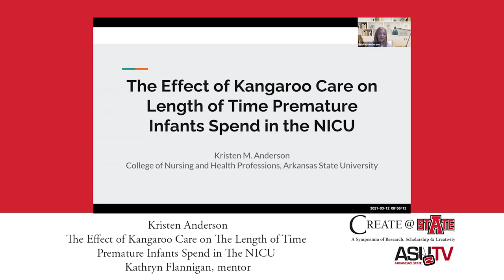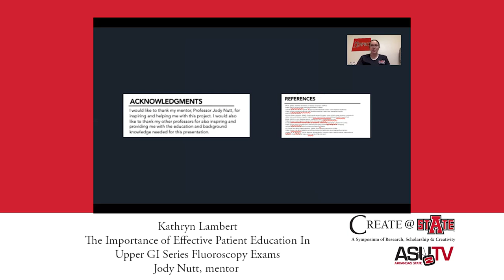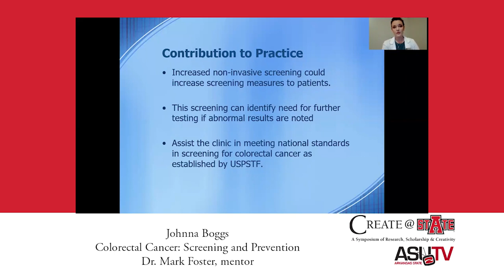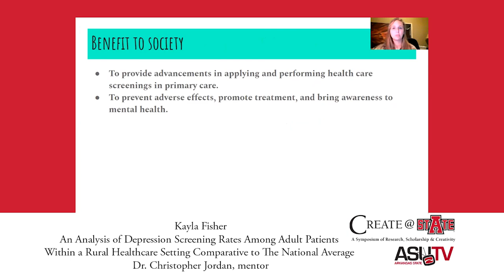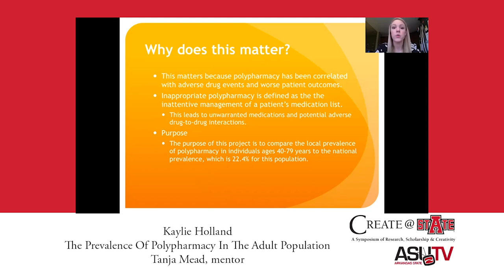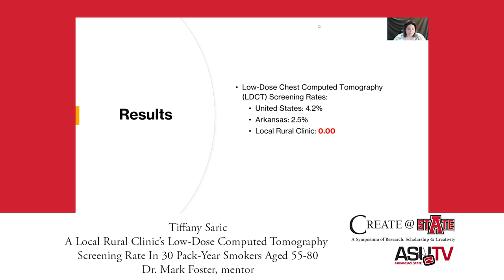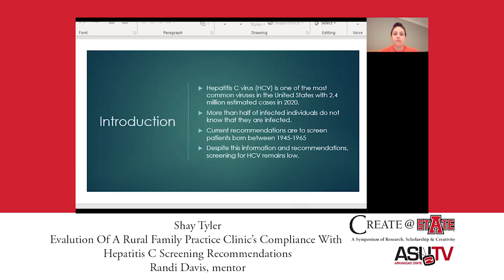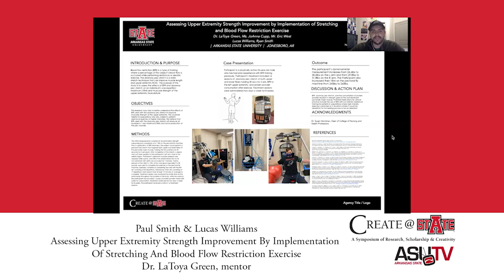2021 Create@State - Day One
Join us for Day One of Create@State 2021! Today's presentations are from the College of Nursing and Health Professions